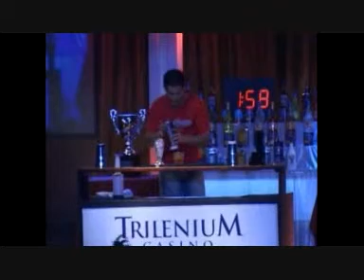BA Open Flair 2005 (Clasificacion a Road House Grand Final 2005) 5º Julian Farina